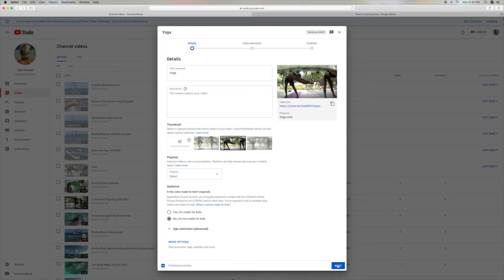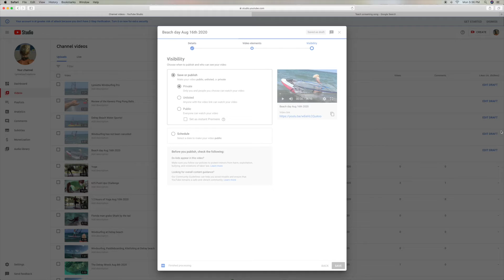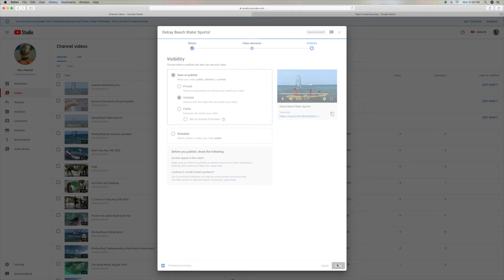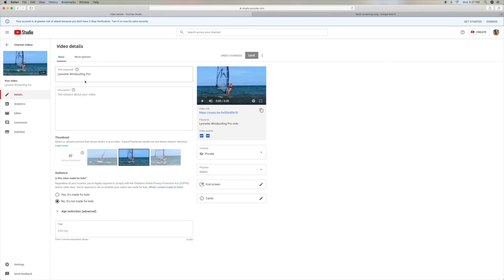You can’t make multiple draft videos live in youtube studio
You can’t make multiple draft videos live in YouTube studio You have to do it one at a time.